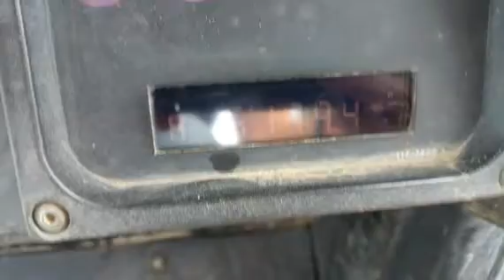2001 CATERPILLAR 963C For Sale